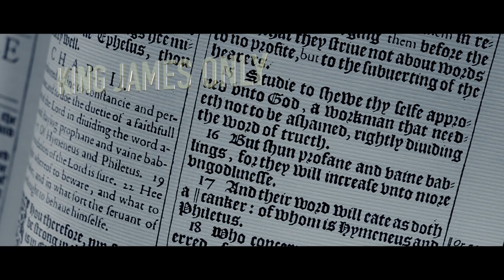Word of Truth Baptist Church in Prescott Valley, AZ- The Truth